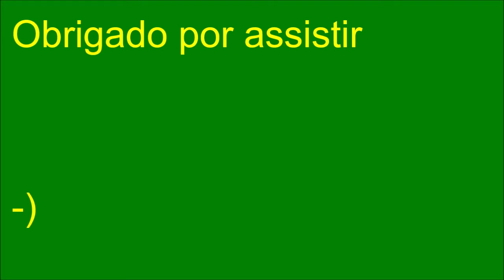Copa Matisano - Fase de grupos - Rodada 11 - México X Brasil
Vem ai. Mais uma partida de Copa Matisano aqui pelo Canal Matisano!
O nosso próximo desafio será: México e Brasil, acompanhe este jogo aqui pelo Canal Matisano, o Canal Matisano é mais Brasil!